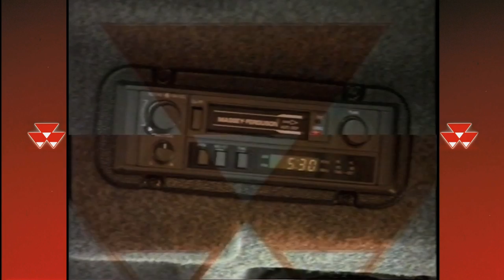Massey Ferguson Archive - Series Vol. 23 -- Workhorse for the World (Trailer for DVD)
to view more trailers or purchase quality Tractor, Combine Harvester and Farm Machinery DVD's

This exciting series of programmes digs deep into Massey Ferguson's film archive, bringing to the screen rare and original films depicting machines from the 1930s right up to the present day. The series builds into a unique record of the impact Massey Ferguson and its predecessors made to agriculture the world over.
The remarkable 300 series was designed and developed in Coventry and like the 200 series it was intended to meet the expectations of the utility farmer. We show 'Range 3' prototypes plus the amazing official launch film for the MF300. The range of MF implements matching the 300 series is revealed along with the hundred hour testing of the small 665 combine Harvester. Also a special film is featured about the Massey Ferguson workforce. But this programme is really all about the brand new 300 series and how it became the Workhorse for the World.

Whatever your specific interest, you will be certain to find something fascinating in this unique series as we move from vintage machines, through the classic era and then to the sophisticated machines of today.